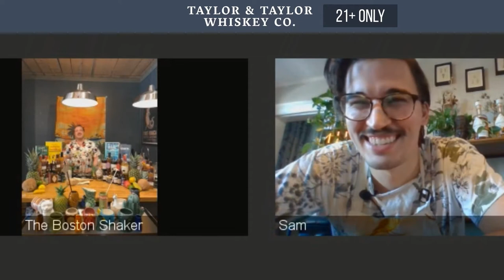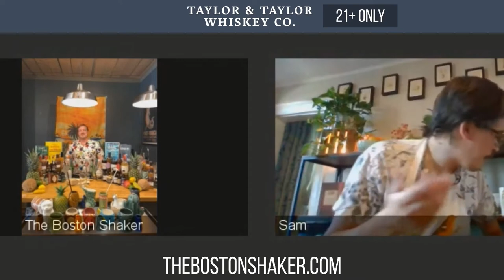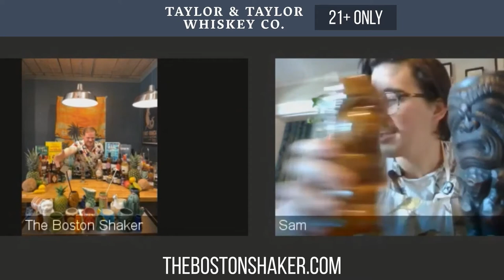Tiki Talk & Bar Tools with Lonnie from TheBostonShaker.com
Sammy and Lonnie are talkin' Tiki and mixing up a spectacular tropical cocktail for you to try at home.

Check out Lonnie's inventory @ TheBostonShaker.com
And visit the vast cocktail emporium at:
69 Holland St, Somerville, MA